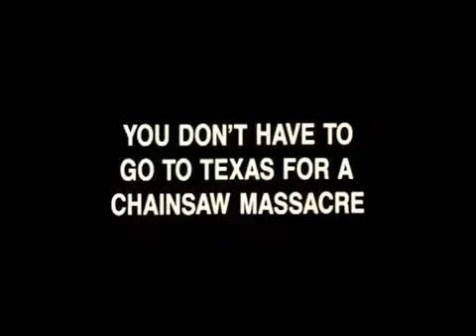Pieces - Bande Annonce (1982)